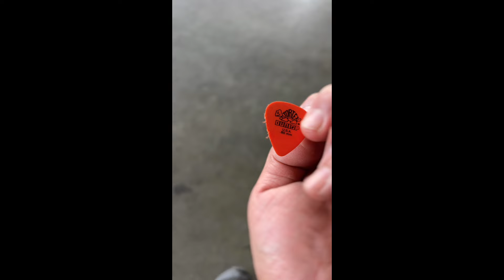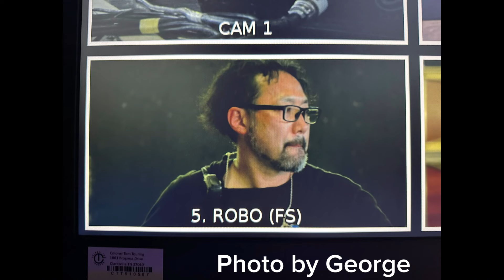RHCP Crew 2024 - Toronto - 7/15,17/2024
レッドホットチリペッパーズクルーのトロントでの様子です。